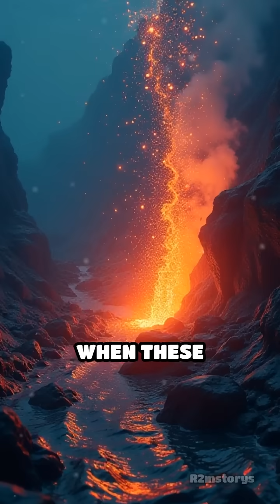What Happens When Volcanoes Erupt Underwater?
Beneath the waves, volcanoes shape worlds unseen. Explore how eruptions create vibrant, thriving habitats!
These underwater volcanoes create landscapes unlike anything else! Eruptions of spew molten rock and minerals, dramatically altering the seafloor. The new landscape quickly becomes home to unique sea creatures and thriving ecosystems.